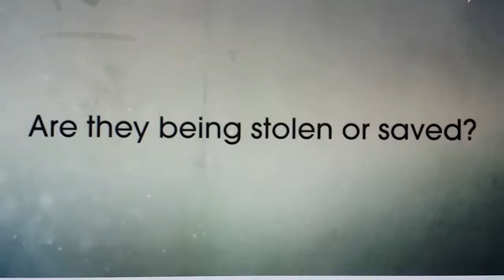Grusom sannhet om Norge - De stjeler barn. Og justis-miljøet skjuler de tette bånd til staten.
Grusom sannhet om Norge - De stjeler barn. Og justis-miljøet skjuler de tette bånd til staten. Et justis-svik historien aldri har sett tidligere vil nå komme frem etterhvert. Bare se til Mattilsynet juks.